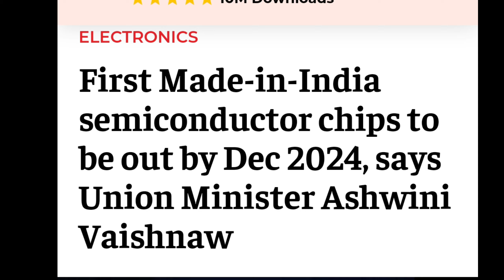चीन रोएगा भारत के लोगों को मिलेगा रोजगार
we do not own the vedio materials and images and all credit belong to respectful owner .In case of copyright issues please contact us immediately for further credit or clip delete.

disclamer -